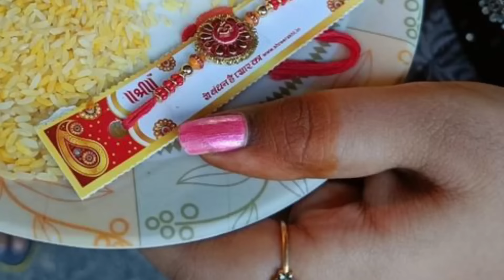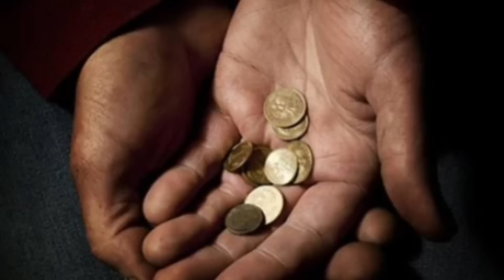Raksha Bandhan Kab Hai 19 Ya 20 August | Raksha Bandhan 2024 Date | Rakhi 2024 Date |रक्षाबंधन कब है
rakhipuja2024 rakhispecial rakhimaking Raksha Bandhan Kab Hai 19 Ya 20 August | Raksha Bandhan 2024 Date | Rakhi 2024 Date |रक्षाबंधन कब है